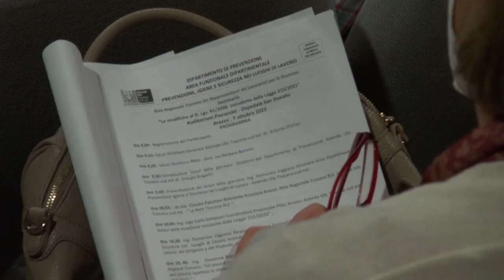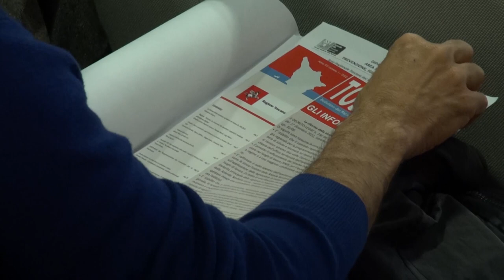Sicurezza nei Luoghi di Lavoro, un focus con la Asl all'ospedale San Donato